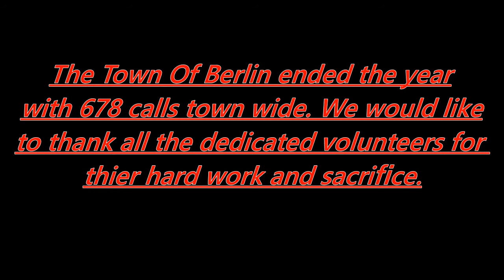East Berlin Fire Co 2017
A review of the East Berlin Fire Co's 2017.
2017 Run Down
Co.1- 400
Co.2 -461
Co.3 -486
Co.4 -383

10 Building Fires
13 Brush Fires
170 MVA's (16 Extrications)
24 Mutual Aid Assists